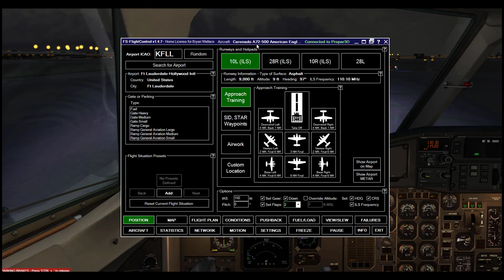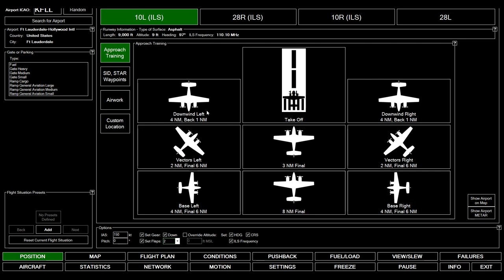P3D V4.5 - Setting Up and Practicing Final Approaches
i7 8700K OC 4.67 GHz
32GB RAM
Nvidia RTX 2080 Ti
Prepar3D V4.5
Orbx - Global Base Pack
Black Marble - Vector
Orbx - LC - North America
PILOT's - Ultimate Global Mesh
FSDreamteam - KFLL
Active Sky P3D4
Ultimate Traffic Live
RealTurbulence
Carenado - ATR72-500